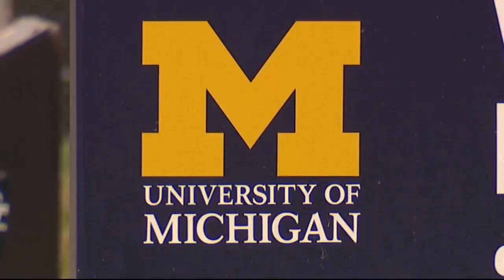U of M grad student workers continue protest over wages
A judge decided not to order striking University of Michigan graduate student workers back to their jobs, so they are continuing their protest for better wages.